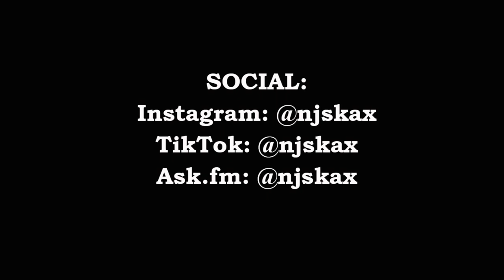LN2: LE SANGUISUGHE MI ATTACCANO! || AV